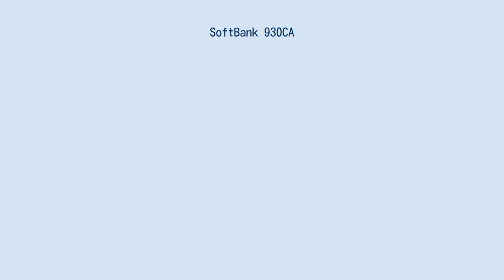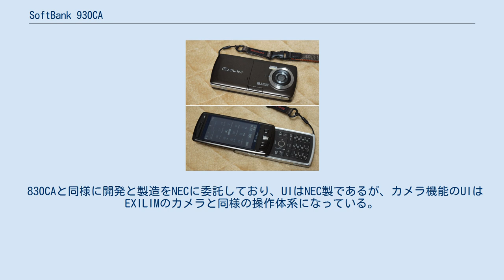SoftBank 930CA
EXILIMケータイ SoftBank 930CA（エクシリムケータイ ソフトバンク きゅう さん まる シーエー）はカシオ計算機（カシオ日立モバイルコミュニケーションズ、現・NECカシオ モバイルコミュニケーションズ）が開発し、ソフトバンクモバイルが販売するW-CDMA通信方式の携帯電話端末である。
当初、2月20日の発売を予定されていたが2月26日に延期となった。
 ソフトバンクモバイル向けで2機種目となるカシオの端末。
ソフトバンク向けでは初のEXILIMケータイで、さらにカシオでは初めてスライド式の端末となっているが、向かって右側の位置でカメラレンズ部が強調された筐体裏面のデザイン基調はau向け機種や、本家デジタルカメラシリーズと軌を一にしている。
 最大の特徴は、世界最速の0.99秒（発表時）で起動ができる、広角28mmの約809万画素CMOSカメラである。
EXILIMケータイとして、「EXILIMエンジン for Mobile」を搭載するなど、カメラ機能に力を入れている。
 メインディスプレイは、830CAよりも大幅に高繊細になった3.0インチのフルワイドVGA液晶を搭載している。
また、下り最大7.2Mbpsの3Gハイスピードにも対応。
 830CAと同様に開発と製造をNECに委託しており、UIはNEC製であるが、カメラ機能のUIはEXILIMのカメラと同様の操作体系になっている。